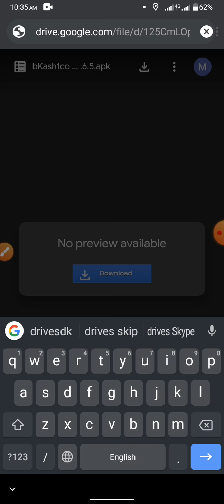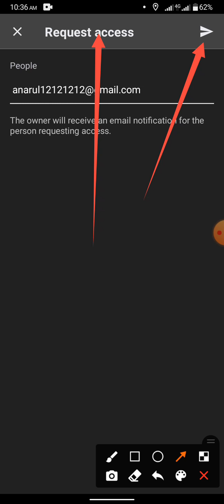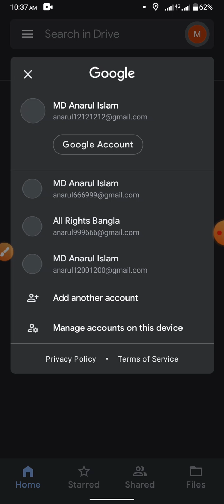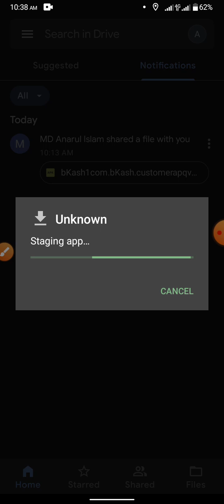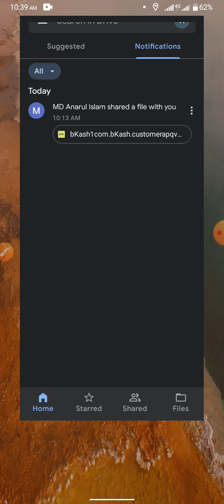বিকাশ ক্লোন অ্যাপ ফ্রী একদম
আনলিমিটেড বিকাশ অ্যাপ ফ্রি তে ব্যবহার করতে নিচের লিংকে ক্লিক করে ভিডিও টি দেখুন: